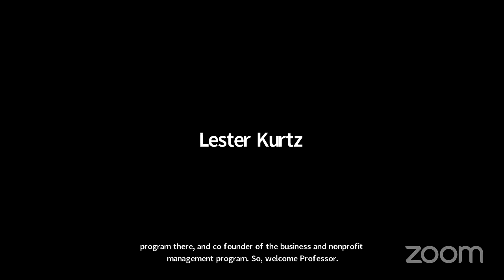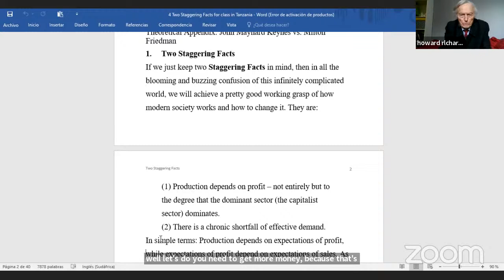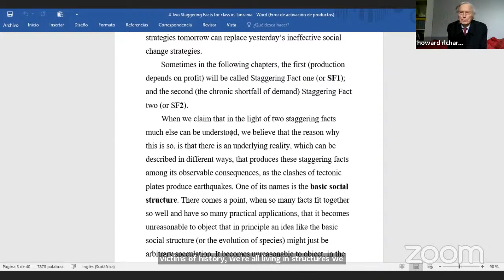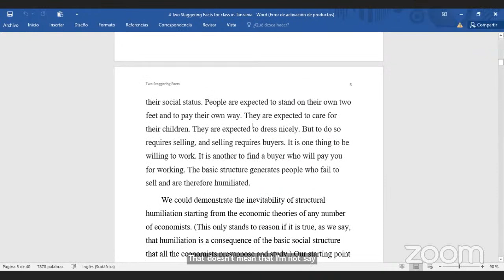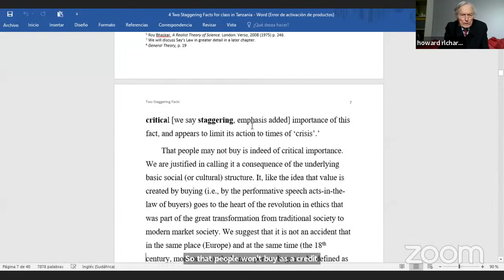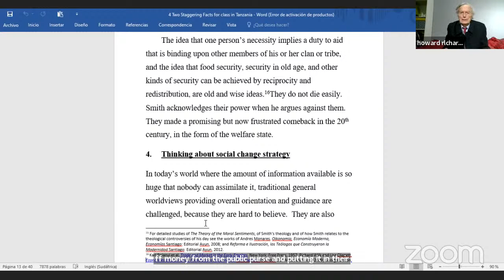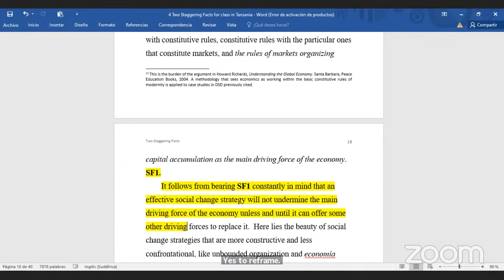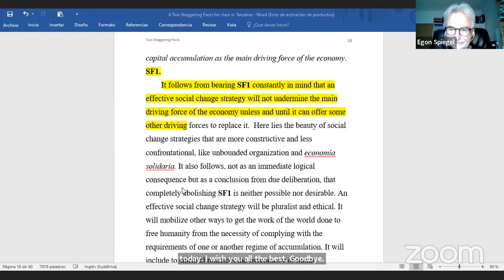Two Staggering Facts That Change Everything - Universidad de Congreso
Global Peace Studies for Sustainable Development in Africa
Two Staggering Facts That Change Everything: from superficial appearances to underlying structural causes - UCongreso

Howard Richard

09 de Noviembre de 2022
10:00 a 11:30 hs